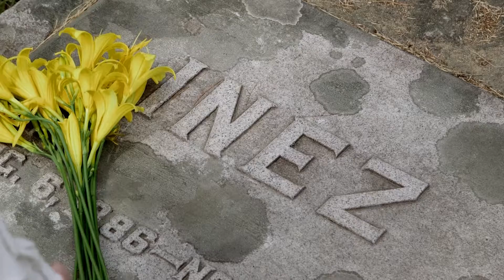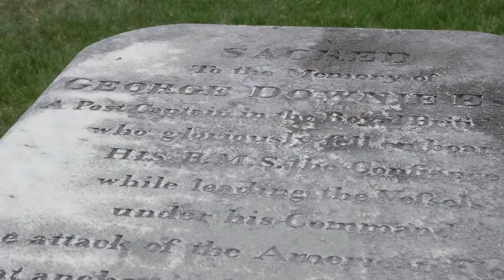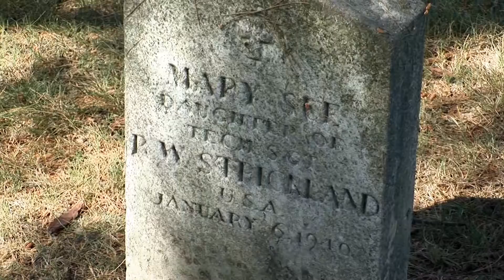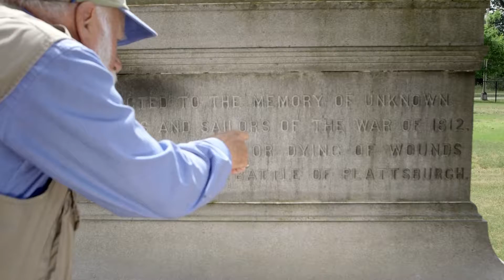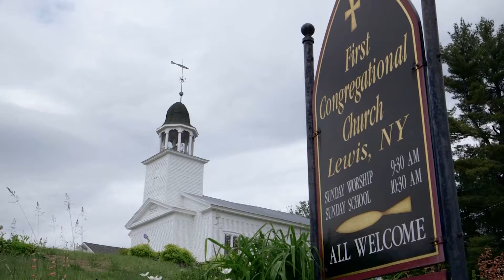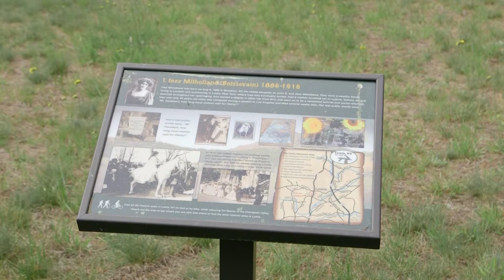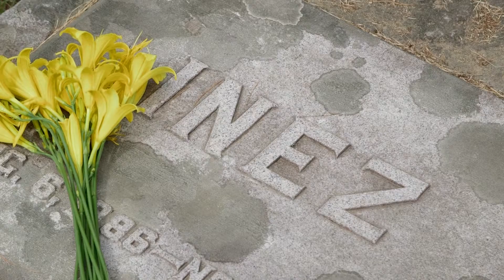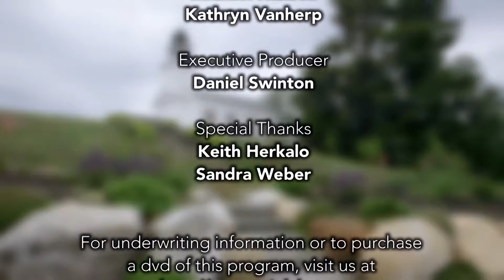Roadside Adventures: Inez Milholland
In this Roadside Adventures, Derek visits the final resting place of famed suffragette Inez Milholland.